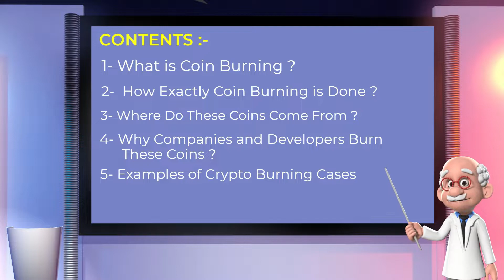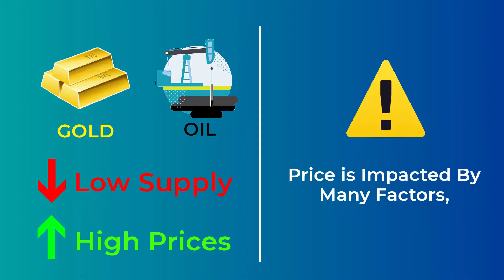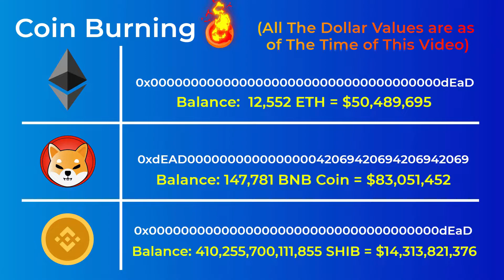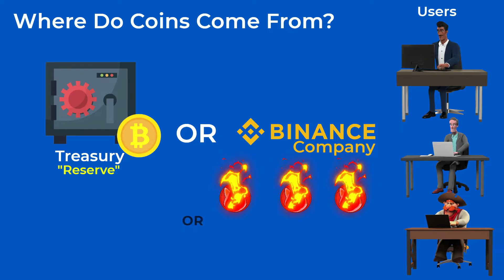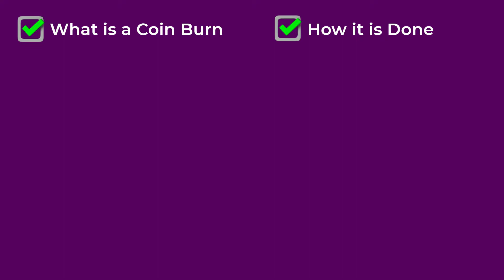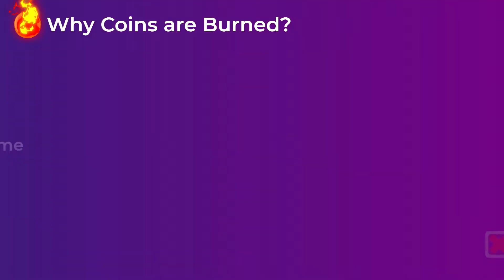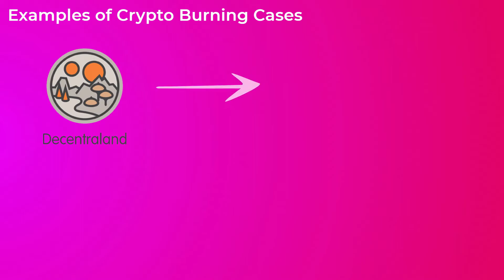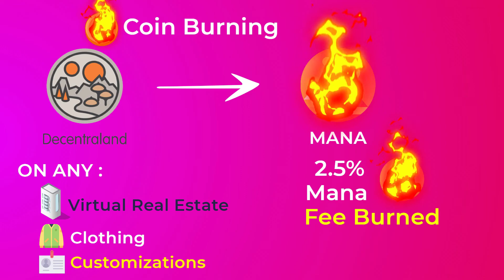What is Coin (Token) Burning? & How it is done (Animated)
Coin Burning is a term that you will hear often in the crypto world. In May 2021, Vitalik Buterin, the co-founder of Etherium, burned 410 Trillion Shiba Inu Tokens, which were worth approximately 9.29 Billion US Dollars at that time. Burning These coins, basically means destroying them, or getting rid of them, Forever.
Coin burning is Basically, destroying an amount of crypto, removing it from the supply forever. This burning is permanent, and irreversible. meaning that you cannot undo it in the future. It is like burning cash, once it it is done, it is gone forever. After the burn, the supply of this crypto decreases, which in theory should make this crypto more valuable.
In this video you will Learn, what is Coin Burning. and how exactly coin burning is done. Where do these coins come from.  Why Companies and developers burn these coins, and finally, some examples of crypto burning Cases. We have included timestamps, so you can easily skip to any part you want.
⌚ Timestamps:
0:00 Intro
1:00 What is Coin burning?
2:35 How coin burning is done.
5:00 Why coins are burned.
5:42 Proof of Burn Mechanism.
6:12 Examples of Coin burning.